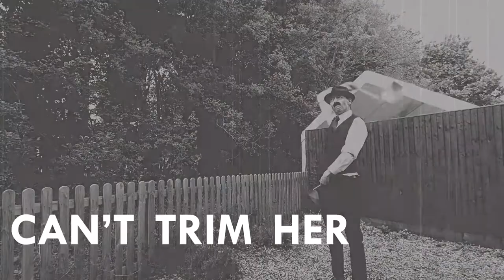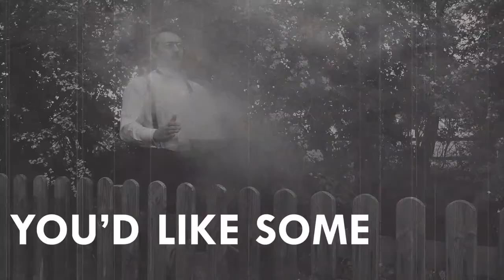Keeping In Touch!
Riseley Community Information Film. By Mr H Chubbington and Dr A Winthorpe Esq.